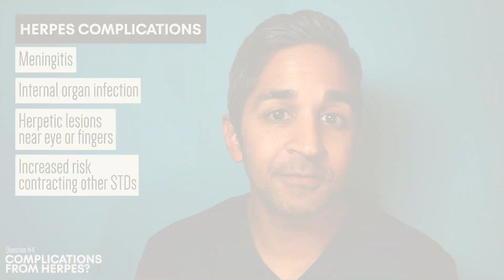Herpes Explained w/ Dr. Alok Patel: Symptoms, Signs & Treatment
Let's talk all about herpes. Everything from the symptoms to HSV-1 to signs to treatment - we're diving into the 6 things you need to know about the Herpes virus. What is HSV1 and the difference between genital herpes and other types of herpes. How do you know if you have Herpes? What does herpes look like? When should you see a doctor? And so much more.

Doctors Saying Stuff is a new YouTube channel featuring medical doctors Cedric "Jamie" Rutland and Alok Patel.

Alok Patel is a pediatric hospitalist, medical journalist, on-camera expert, producer, and devotee of creative, engaging science communication tactics. He currently serves as the Faculty Director of Communications for the Department of Pediatrics. Through this role, he helps coordinate creative media strategies for awareness, education, advocacy, recruitment and more.

Cedric “Jamie” Rutland, M.D., is triple board certified in Internal Medicine, Pulmonary and Critical Care. He completed medical school and an Internal Medicine residency at the University of Iowa Carver College of Medicine in Iowa City, Iowa and then moved to Kansas where he completed his Pulmonary and Critical Care Fellowships at the University of Kansas Medical Center. Among other things, Dr. Rutland is an expert in asthma, COPD, ILD, EBUS, Navigational Bronchoscopy, and vaping. He serves Orange County and Riverside, CA working for West Coast Lung.

Follow Cedric "Jamie" Rutland on Instagram: @drjrutland
Follow Alok Patel on Instagram: @alokpatelmd